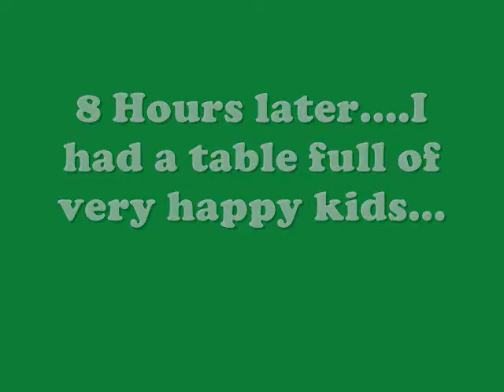Guinness Beef Stew, Beef and Guinness Stew, Beef and Guinness Irish Stew Recipe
for the Happier Holidays Cookbook!

Beef and Guinness, a luscious, full flavored, slow simmered Irish Beef stew. Comfort food doesn't get any better than this!
Traditional Beef and Guinness stew is made with meat and Guinness stout - most traditionally in Ireland with lamb of course. In the United States beef is a more common interpretation, yet the dish loses none of its robust, intensely rich flavor. Beef is browned in oil with onion and garlic, then stewed slowly for hours in a sauce built around rich Guinness Stout beer. Served with mashed potatoes and a great loaf of Irish bread this is a meal worthy of any holiday - but don't save it for St. Patrick's Day! Try this fabulous Beef and Guinness anytime you want a rich, comforting meal that makes you feel all the comfort of home.